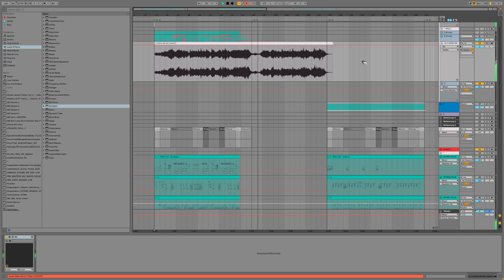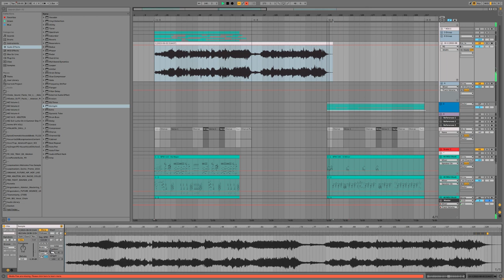Eer | Ambience | Royalty Free Instrumental + MIDI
BPM 115 - Db Major - Ambience